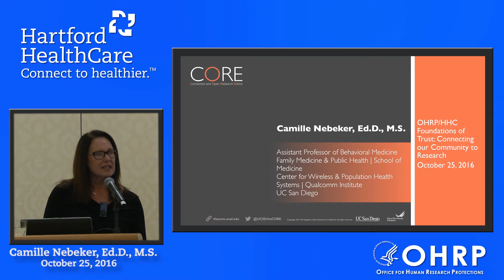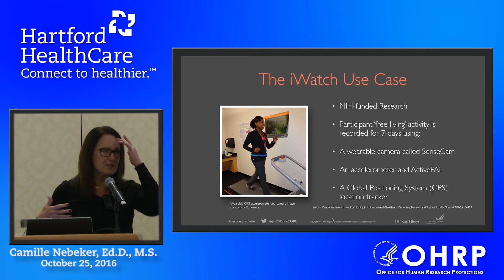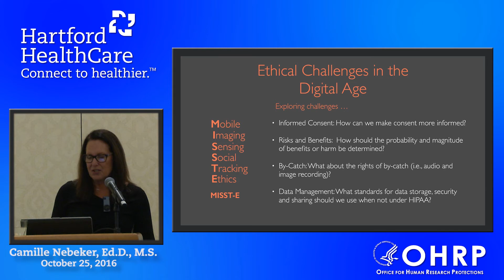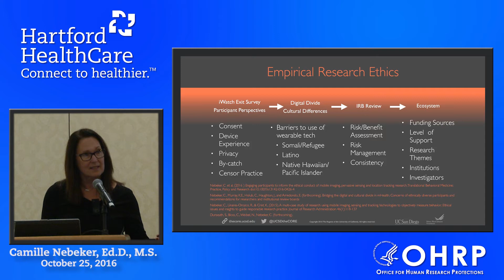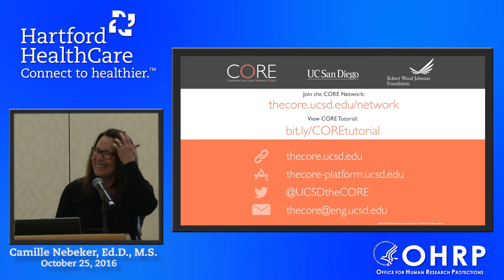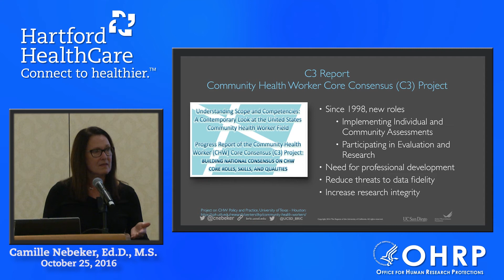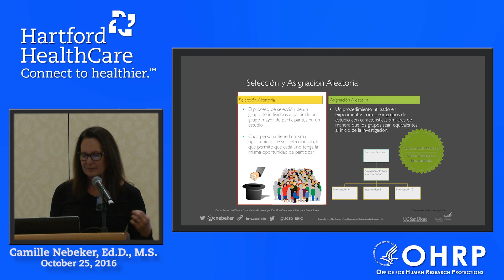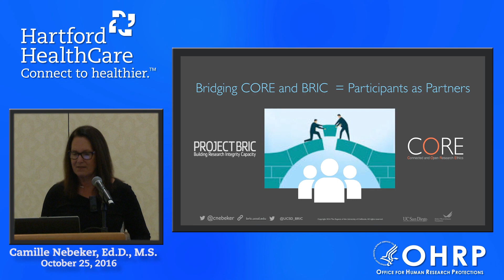Connected and Open Research Ethics: Ethical Research Using Personal Health Data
Camille Nebeker, Ed.D., M.S.
Assistant Professor of Behavior Medicine
Family Medicine & Public Health
School of Medicine
Center for Wireless &Population Health System
Qualcomm Insistute